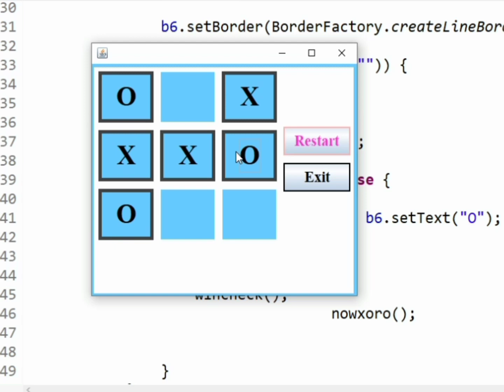Tic tac toe ⭕❌ Game 🎯 in java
Content : In this video review of tic tac toe game developed by java programming language

Advanced Java
Object-oriented programming in Java
java tutorial
java programming
java tutorial for beginners
collection framework in java
array in java
jdbc in java
Java web development
Java frameworks
Java Spring
Java Hibernate
Java server-side programming
Java concurrency and multithreading
Java GUI programming
Android app development with Java
Java data types
Java loops and conditional statements
Java arrays and collections
Java methods and functions
Java classes and objects
Java inheritance and polymorphism
Exception handling in Java
Input and output in Java
Multithreading in Java
Networking in Java
GUI programming in Java
JDBC database programming in Java
Java concurrency
Java memory management
Java server-side programming
Java web application development

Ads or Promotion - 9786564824